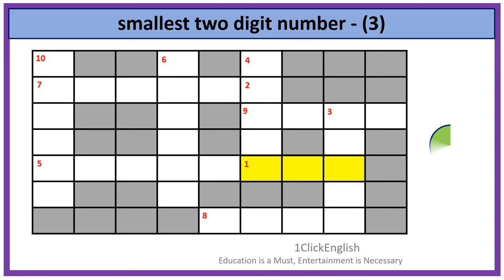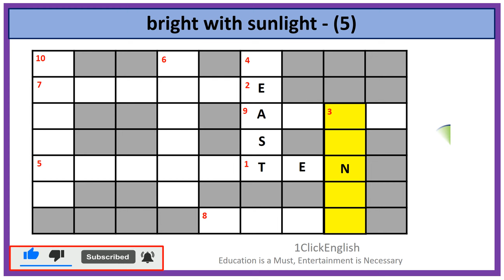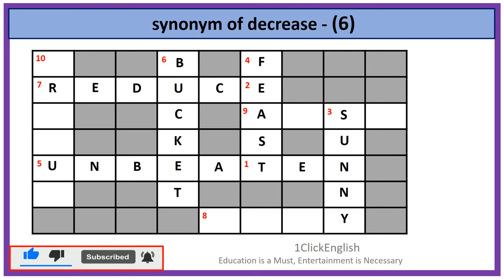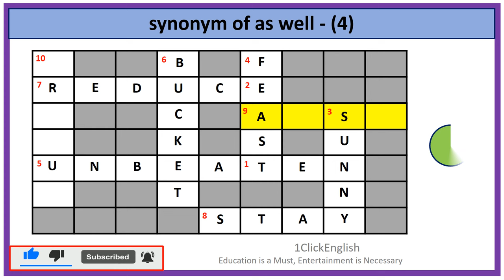Crossword Puzzles-15|Crossword Game|Vocabulary|Crossword puzzle in English|EnglishPuzzles